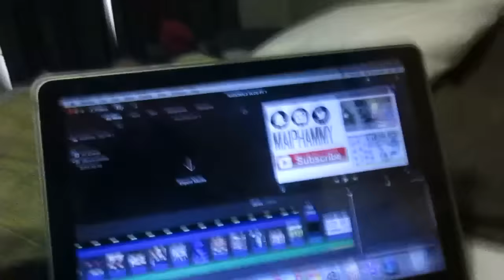Volleyball Tournament Vlog | Nationals DAY 3&4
SORRY for such a late upload! I was just low key lazy ( also youtube kept copyrighting me for for a different  remix when I was using 'Exit Twelves' music and lost the charger to my vlog camera. We got fourth in nationals which isnt too bad. But I now have a video schedule!

❀FREQUENTLY ASKED QUESTIONS:

⇢ Q: What camera do you use? A: Canon EOS T3i 50mm Lens

⇢ Q: What editing software do you use? A: iMovie